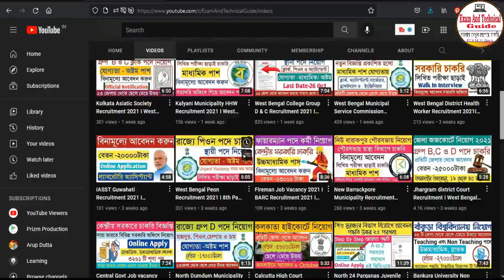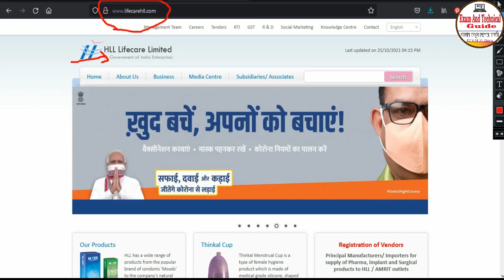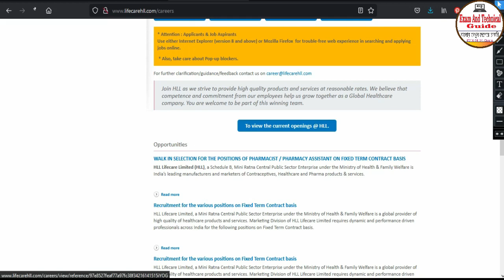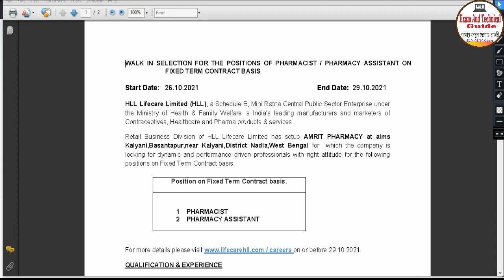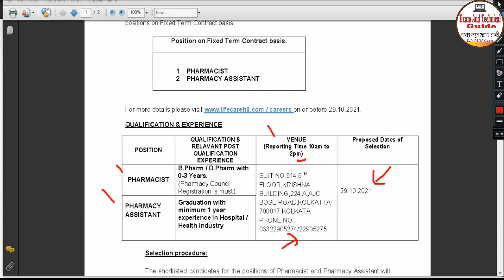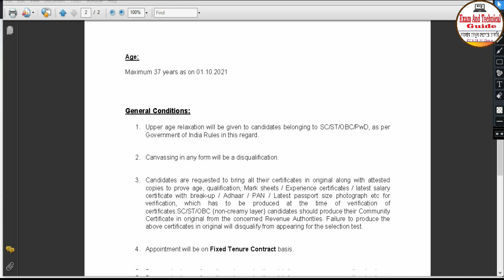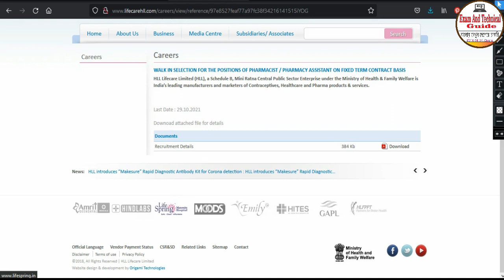HLL Lifecare Kolkata Recruitment 2021 I West Bengal Latest Job Vacancy 2021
HLL Lifecare Kolkata Recruitment 2021 I West Bengal Latest Job Vacancy 2021 @ExamAndTechnicalGuide
HLL Recruitment 2021 Apply Latest HLL Vacancies Job
HLL Lifecare Limited for Recruitment 2021 Pharmacisthll cho recruitment 2021 in hp
hll staff nurse recruitment in hp 2021
hindustan latex peroorkada job vacancy
hll biotech chengalpattu recruitment 2021
hll pharmacist recruitment 2021
hll careers
hll lifecare recruitment 2021 in trivandrum
hindustan latex trivandrum vacancies